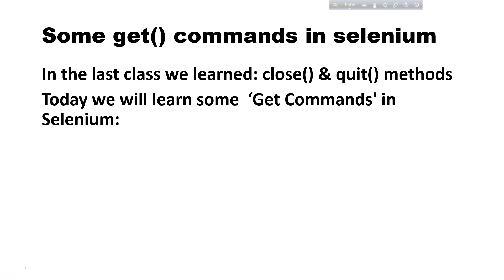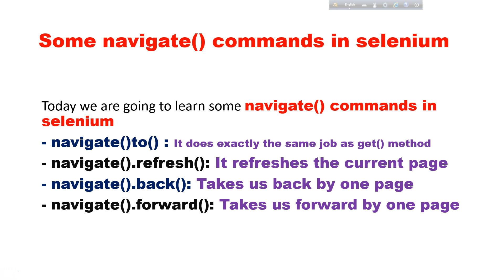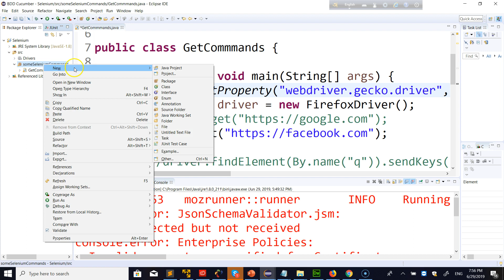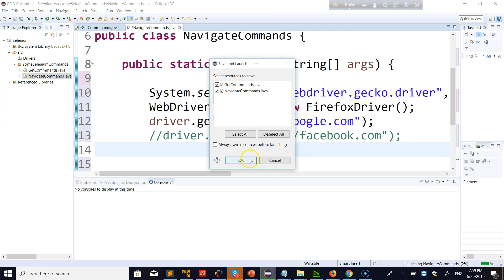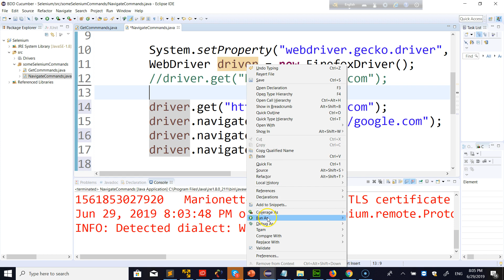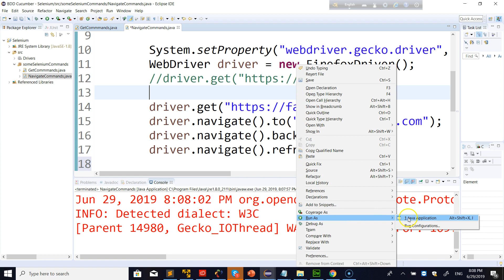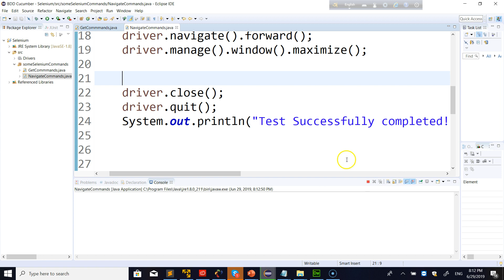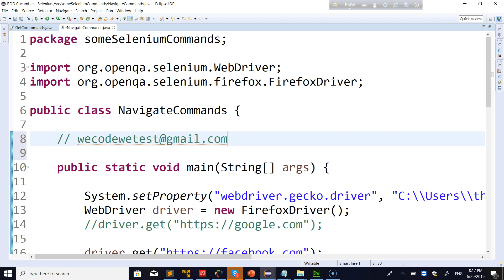SELENIUM FOR BEGINNERS| PART-07| Navigate() Commands in Selenium| Software Testing| Freelancer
You can join with us as FREELANCE SOFTWARE TESTER today and start working from anywhere in the world just from your own home?
No experience is necessary to become a Software Tester or Software Test Engineer at the largest Software Testing industry?
uTest is looking for new Software Testers! uTest is the largest platform for TESTERS in the world with 500k testers working from home!
Necessary training are provided FREE!

- Did you know? While Masters and PHD holders struggling find jobs a Software Development Engineer in Test (SDET) makes $85k-$200k per year!

- Incredible!

- Is it tough?
- No. it's e-a-s-y! No programming knowledge necessary! If you can read, write and communicate in English, the course is for you!

- We also run 'English for Life' series step-by-step for the non-English speakers to improve their English!

- Wonderful!

- SDET is HOT CAKE in IT Job Market. Even, an SDET can work remotely as a Freelancer and make $25-$75 per hour! Nobody cares your degree!

- Terrific!

- What'll you learn?

- You'll learn-
  Software Testing, Agile Framework
  Front-End Testing with Selenium WebDriver
  Bank-end Testing with Web Services
  Git, GitHub, Maven, Jenkins
  JIRA and many cutting-edge technologies

- Can I learn just Selenium WebDriver?
- Sure!
- How long it'll take?
- Just 2 months!
- Can I just buy your video tutorials?
- Definitely, you can and just for $499 the whole recorded video   tutorials!
- What if I got stuck?
- We're available for any question and answers!